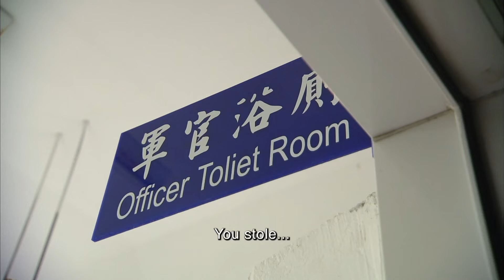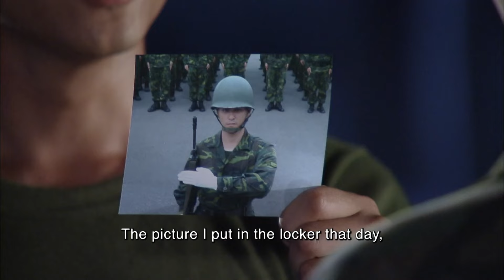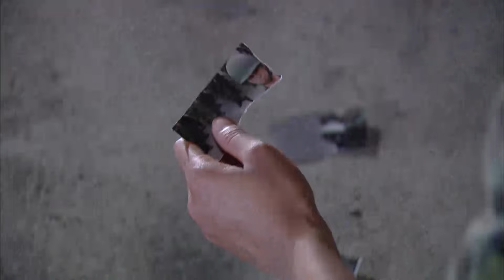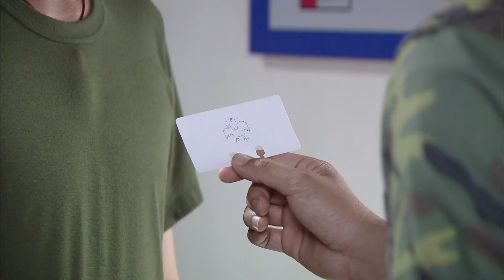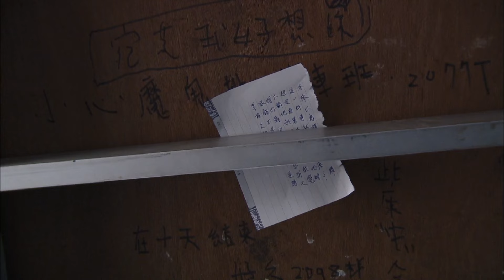【Multi Sub】Rookies Diary新兵日記🪖EP23🪖Army Drama | Action/Funny | Turn Boys Into "Real Men"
1. Click on "CC" button
2. Cilck the setting button 🔆 to select your language, font size and etc...

【Starring】Lee Hsing-Wen, Yao Yuan-Hao, Kelly Pai

0:00
20:19 Subscribe Our Youtube Channel!
40:00  MORE classic drama in our channel!